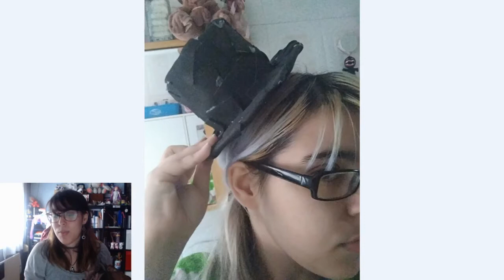⚠ ¿¿CÓMO hice esto?? ➤ Gorros Steampunk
En este vídeo os explico cómo hice el gorro que os enseñé en el vídeo de maquillaje Steampunk. Espero que os guste :)